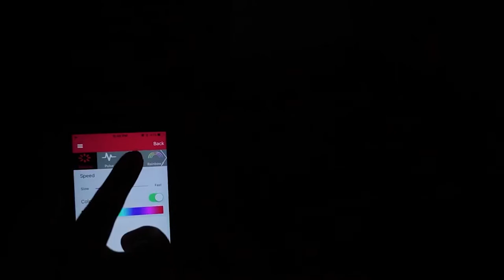TOP - 10 NEW YEAR'S GOODS WITH ALIEXPRESS! NEW YEAR 2021 TOGETHER WITH ALIEXPRESS...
🌟 $10 discount on order over $40 in LadyModa Store  L6CK2PMU5LR1